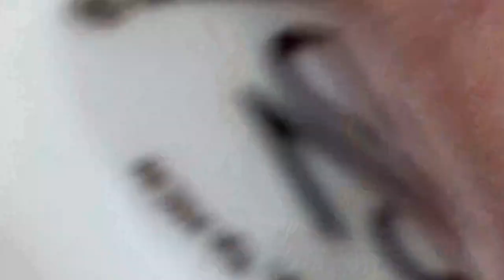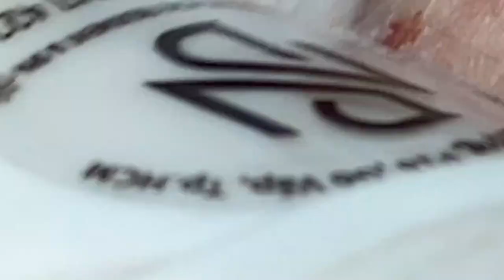𝙇𝙞𝙛𝙚 𝙞𝙨 𝙂𝙧𝙚𝙖𝙩 𝙬𝙞𝙩𝙝 𝙃𝙖𝙧𝙞 𝙎𝙥𝙖 #𝟏𝟎𝟖𝟓